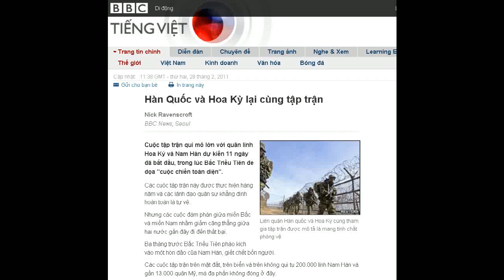28-02-2011 - BBC Vietnamese - Hàn Quốc và Hoa Kỳ lại cùng tập trận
"Hàn Quốc và Hoa Kỳ lại cùng tập trận"

Nick Ravenscroft
BBC News, Seoul

Liên quân Hàn quốc và Hoa Kỳ cùng tham gia tập trận được mô tả là mang tính chất phòng vệ
Cuộc tập trận qui mô lớn với quân lính Hoa Kỳ và Nam Hàn dự kiến 11 ngày đã bắt đầu, trong lúc Bắc Triều Tiên đe dọa "cuộc chiến toàn diện".
Các cuộc tập trận này được thực hiện hàng năm và các lãnh đạo quân sự khẳng định hoàn toàn là tự vệ.
Nhưng các cuộc đàm phán giữa miền Bắc và miền Nam nhằm giảm căng thẳng giữa hai nước gần đây đi đến thất bại.
Ba tháng trước Bắc Triều Tiên pháo kích vào một hòn đảo của Nam Hàn, giết chết bốn người.
Các cuộc tập trận trên mặt đất, trên biển và trên không qui tụ 200.000 lính Nam Hàn và gần 13.000 quân Mỹ, mà đa phần không đóng ở đây.
Cuộc tập trận là luyện tập báo động triển khai quân Mỹ khẩn cấp trong trường hợp Nam Hàn bất ngờ bị tấn công.
Mỗi năm Bình Nhưỡng đều lên án tập trận, nói đó là cớ cho một cuộc xâm lăng của Hoa Kỳ vào miền Bắc để lật đổ chính phủ cộng sản.
Nhưng luận điệu của năm nay mạnh hơn: miền Bắc dọa sẽ biến thủ đô Seoul của Nam Hàn - nằm cách biên giới 48 km và trong tầm pháo kích - thành "biển lửa".
Sau cuộc đối đầu hồi năm ngoái quanh đảo Diên Bình của Nam Hàn và vụ đánh đắm tàu chiến Cheonan mà miền Bắc phủ nhận trách nhiệm, nhiều phân tích gia dự báo miền Bắc sẽ tiếp tục có khiêu khích quân sự.
Các lo ngại này được tăng cường khi các cuộc đàm phán quân sự giữa hai miền Triều Tiên đổ vỡ hồi đầu tháng.
Miền Bắc cộng sản cũng tức giận với một chiến dịch tuyên truyền mới của miền Nam.
Cùng với việc các nhà hoạt động xã hội buộc truyền đơn chỉ trích lãnh tụ Bắc Triều Tiên Kim Jong-il vào bóng bay thả sang bên kia biên giới, người ta cho rằng quân đội Nam Hàn cũng dùng k̃ỹ thuật tương tự, và có thể dùng để đưa tin nổi dậy ở các nước Ả Rập.
Bình Nhưỡng gọi đây là "chiến tranh tâm lý" và dọa sẽ tấn công các địa điểm dùng để thả bóng bay.